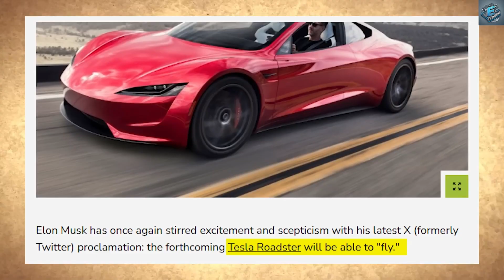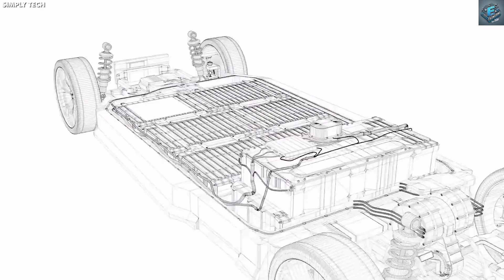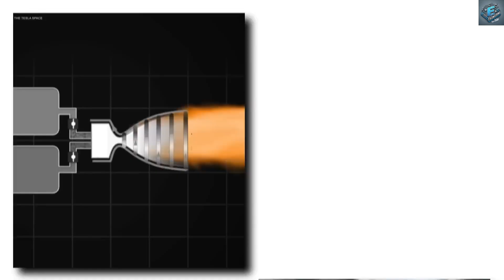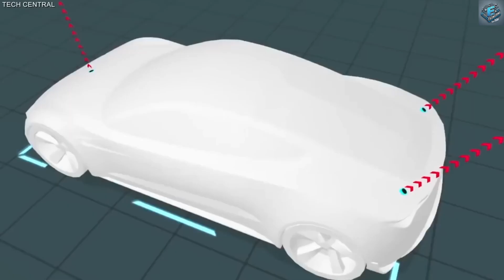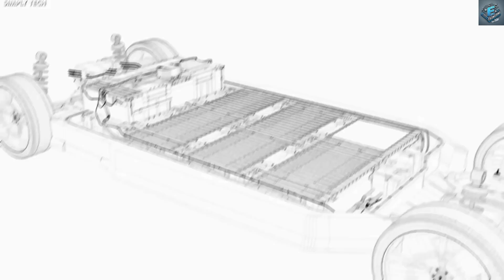Tesla's Flying Car Is Here The Future of Transportation Begins Now!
Get ready to soar above the traffic and into the future! 🌌 Tesla has unveiled its first flying car—a groundbreaking innovation that combines cutting-edge technology, stunning design, and unparalleled performance. Imagine reaching your destination faster, bypassing traffic jams, and redefining the way we travel.

In this video, we’ll dive into the revolutionary features of the Tesla flying car, including:
🚗 🚀 Insane acceleration: 0–100 km/h in just 1.1 seconds!
🌍 Eco-friendly propulsion system with a 620-mile range.
⚡ Advanced safety features and SpaceX rocket thrusters.
✈️ Seamless aerial navigation for effortless flights.

From its futuristic design to its game-changing impact on urban planning and personal freedom, Tesla’s flying car isn’t just a vehicle—it’s a glimpse into the future of transportation.

Join us on this exciting journey as we explore how Tesla is turning science fiction into reality. Are you ready to take flight?